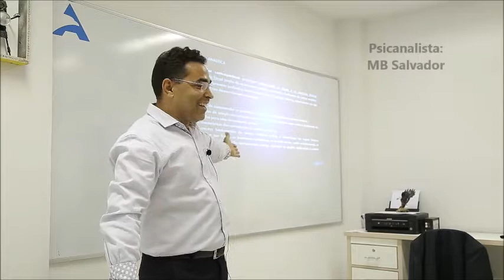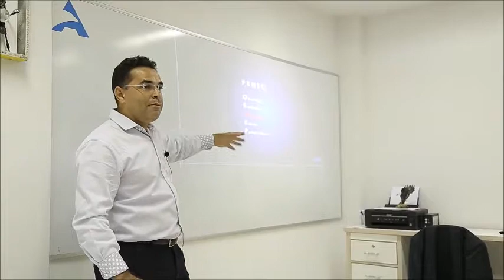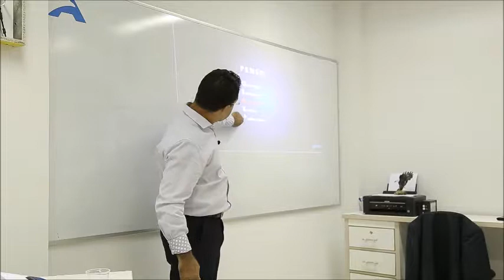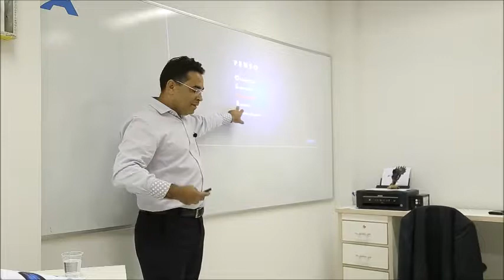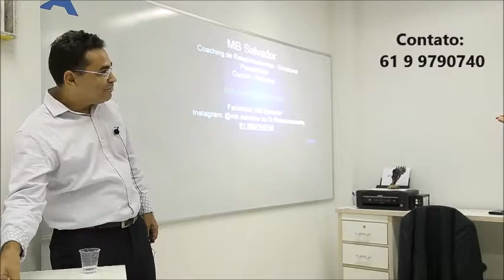Psicanálise Contemporânea - Parte 5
Canal destinado ao estudo da psicanálise e psicoterapias.